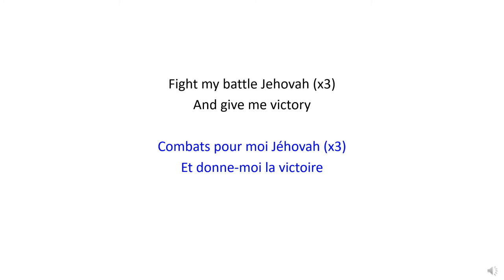Fight My Battle Jehovah | Combats pour moi Jéhovah - Christian Bilingual Song 38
English :
Fight my battle Jehovah (x3)
And give me victory

Français :
Combats pour moi Jéhovah (x3)
Et donne-moi la victoire